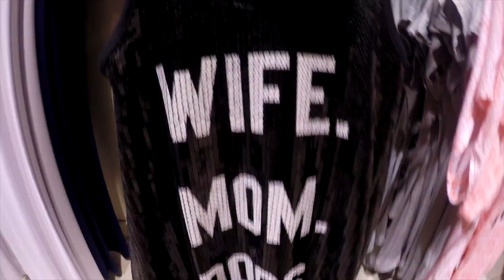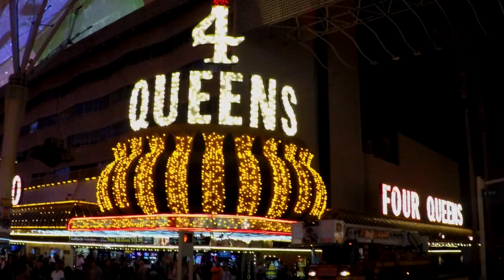Kis Da Ms Menace - Squad Goals (OMV)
ARTIST: KIS DA MS MENACE
BEAT BY: AUDIO ALLUSIONS
COMPOSED BY : KIS DA MS MENACE
VIDEO PRODUCED BY PHOKIS PHILMS
FOLLOW US @PHOKISPHILMS @KISDAMSMENACE